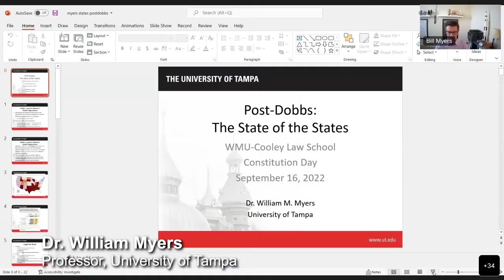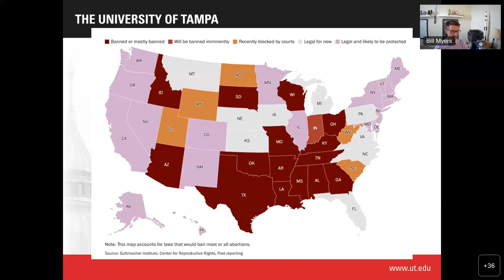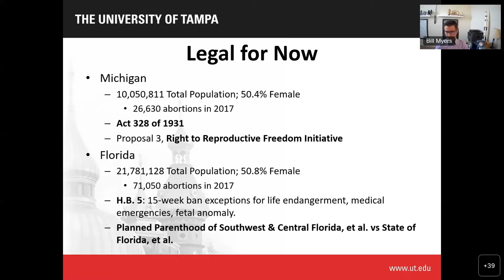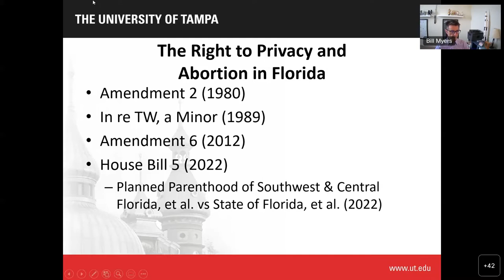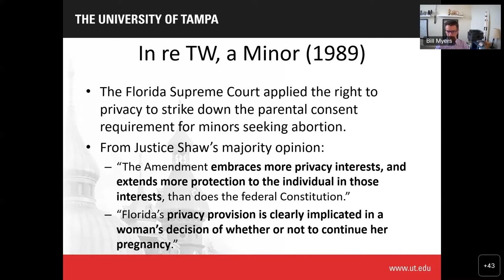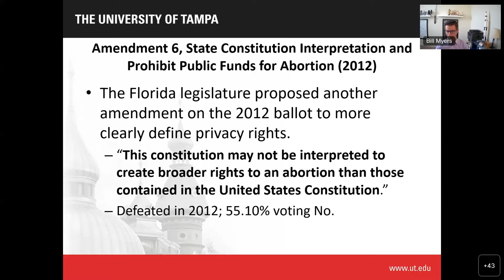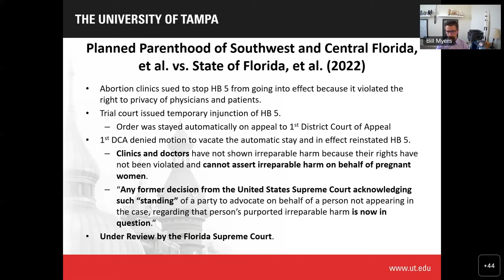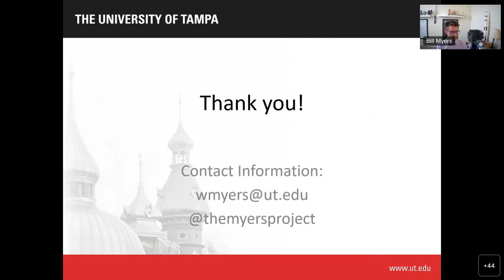Cooley Community Conversations: 2022 Constitution Day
Each year, Cooley Law School and faculty members participate in activities honoring Constitution Day. In this year's Constitution Day Panel Discussion about the U.S. Constitution, hear about how its drafters had the foresight to create something that could evolve with society and grow to protect the rights of all.  Panelists include Michigan Court of Appeals Judge Elizabeth Gleicher and University of Tampa Political Science Professor Dr. William Myers.